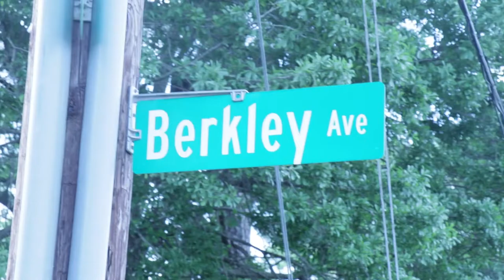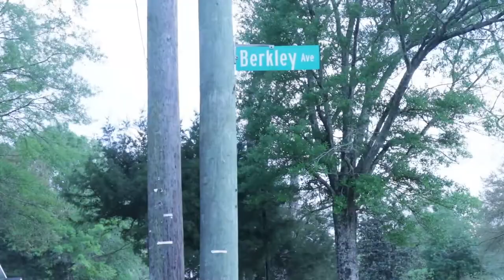Some How (We Gone Make It) Mr. Autobahn